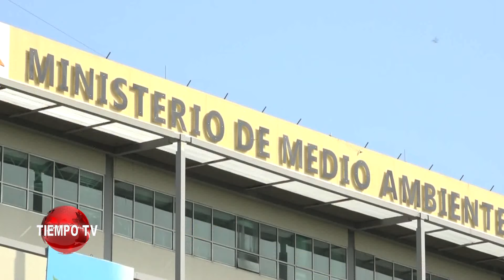DETALLES CURIOSOS QUE NO SABIAS ACERCA DEL ASESINADO DE ORLANDO JORGE MERA Y MIGUEL CRUZ...Tiempo tv